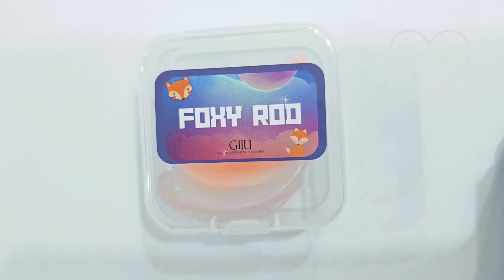FOXY Lash Lift Rod BY GIJU KOREAN LASH PROFESSIONAL SYSTEM